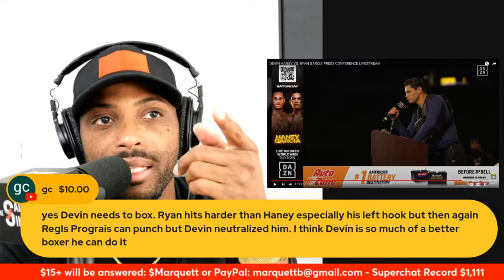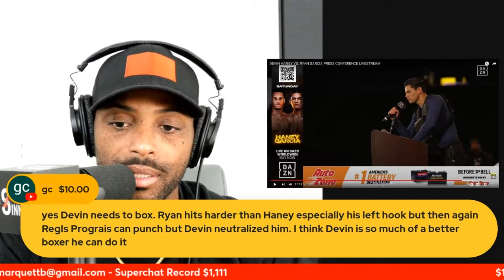@MarquettDavon's Thoughts on Ryan Garcia VS Devin Haney BEFORE the Match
Original video of Marquett's thoughts before the fight occurred.

My recommended books